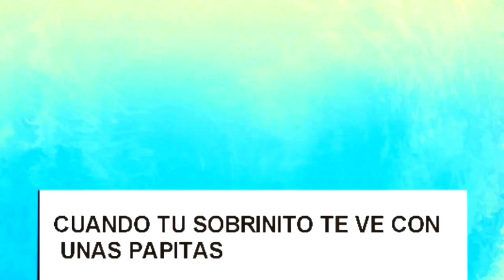E09 - Baby Yoda: tengo mi camiseta y veo Memes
Fui por mi camiseta de baby yoda y les muestro algunos memes